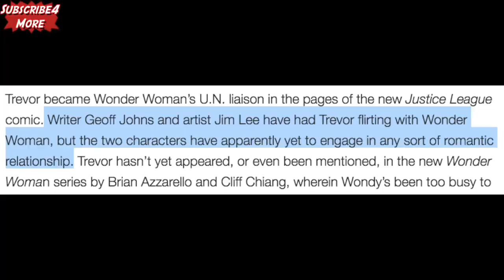Who Has Wonder Woman Had Sex With؟